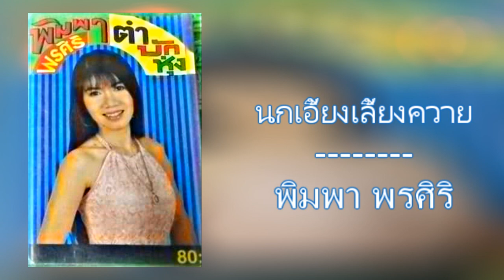10.นกเอี้ยงเลี้ยงควาย - พิมพา พรศิริ [320Kbps] (ชุด ตำบักหุ่ง)